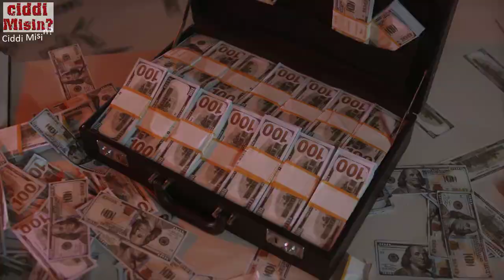Aile, İkinci El Koltuk Aldı - Koltukta Öyle Bir Şey Buldular Ki Yaşamları Tümüyle Değişti!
Kadın, kocası ile birlikte yeni aldığı koltuğunu temizlerken minderlerin arasında bir cisim fark etti. Cismi çıkardıktan sonra ise başına çok tuhaf şeyler gelmeye başladı.
Kadının hayatı bir anda alt üst oldu. Bu hikaye aklınızı başınızdan alacak.